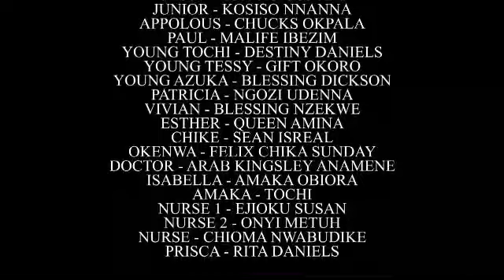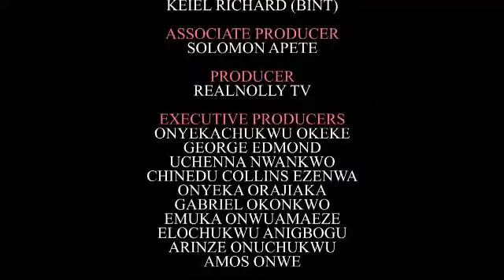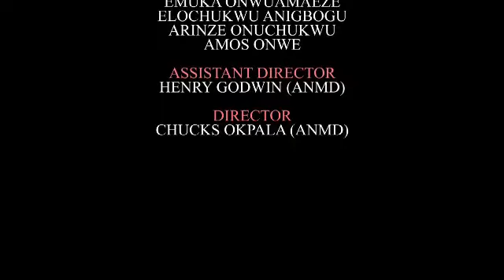SINS OF MOTHER 13&14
SYNOPSIS : The evil of our parents could be on our set path as it could bring us down beyond imagination, what happened to mother is also happening to daughter will she survive it ?. Watch and find out more in this nollywood blockbuster movie.

Powered By : Movie House

Powered by RealNollyTV Subscribe for more Videos by Clicking the link below 2021 Latest Nigerian Movies African Nollywood Movies Watch and enjoy latest Nigerian movies on Nigerian number one YouTube Channel, MOVIE HOUSE Watch the best, Amazing and Exciting collections of Nollywood/African Movies. Visit the Nigerian Nollywood Movies Channel, for New and Latest, Drama, Comedy, funny, Epic movies and more of Nigerian Entertainment. African Nollywood Movies CHECK OUT THE LATEST NIGERIAN MOVIES BELOW in any of our collections. Nigerian Movies entertainment never stops!